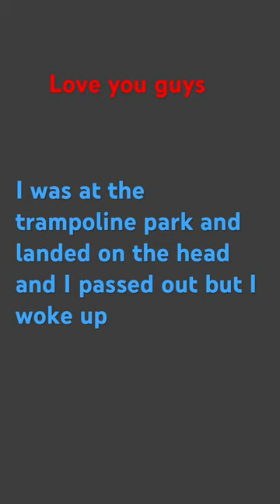Sow a picture of how you almost died 😵💯